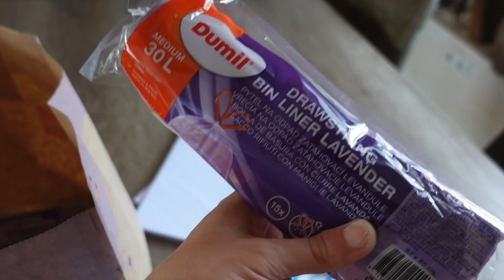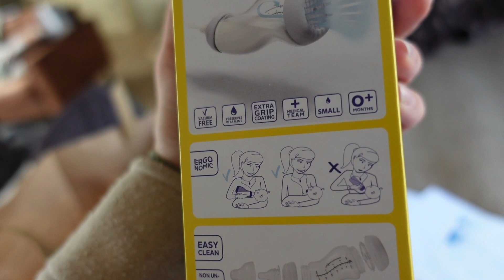HUISARTS GEBELD want hier zit ik echt mee.. 😖😕 Weekvlog 97 | Carlijn Bras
Over mij 🙋🏼‍♀️

Hi! Ik ben Carlijn, 26 jaar, sinds 28 augustus 2020 getrouwd met Niels, sinds 9 januari 2022 moeder van Noud, wonen in een leuk huisje in Egmond en heb een eigen schoonheidssalon. In mijn vlogs neem ik je mee in mijn (ons) privé leven en neem ik je mee tijdens veranderingen in mijn salon.